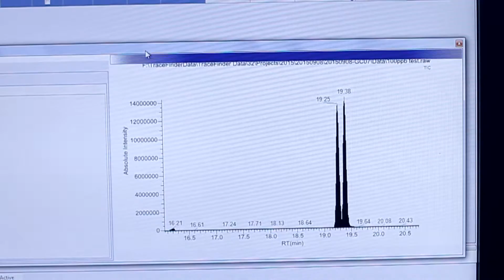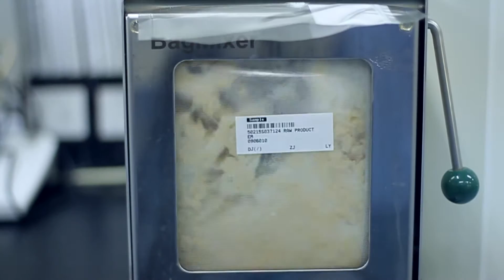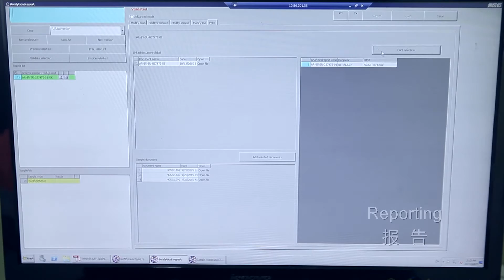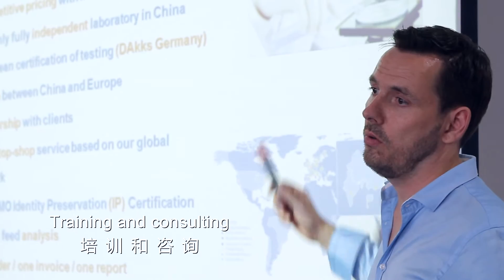Eurofins Food China